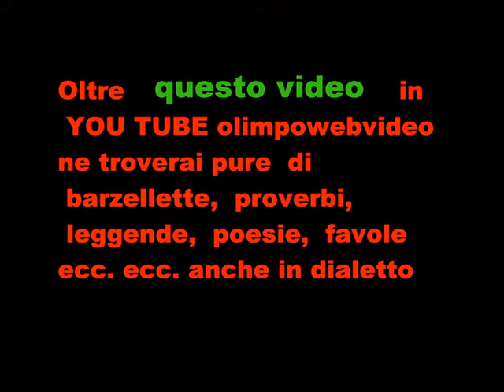motoraduno di Cologno al Serio 2014 arrivo moto x motogiro